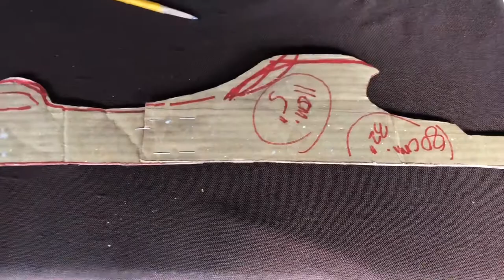DIY sling shot wooden gun Philippine version | Part 1 HAMMER MASTER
Halooo! YouTube friends 😊

How are you? I hope you’re doing good. Here’s my comeback video, hope you like it. Thank you for your love & support!

- Hammer Master 🔨👷🏼‍♂️